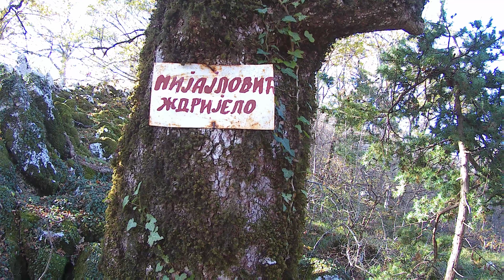23. новембар 2020.Trekking Day 9.11 km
Tura:Bijela-Zurkovina-Grlica-Rujevska Lokva-Devesilje-Dubravica-Ilijin Vrh-Devesilje-Sokolova Glava-Grlica-Zurkovina-Bijela 9.1 km